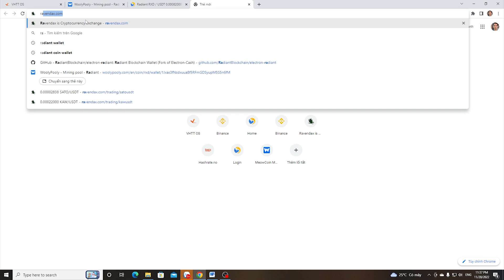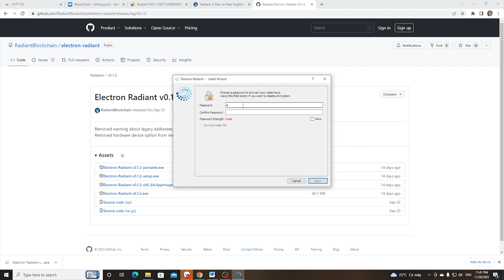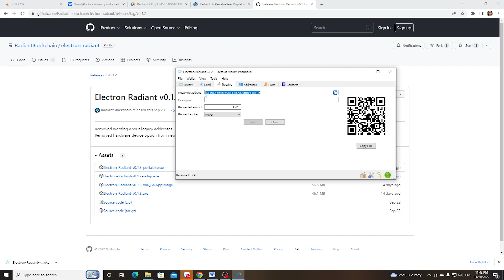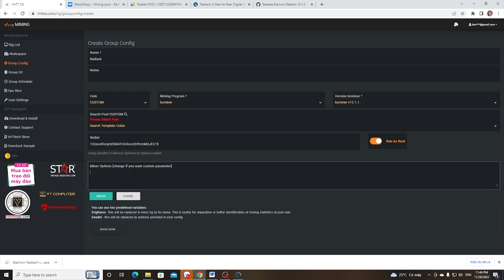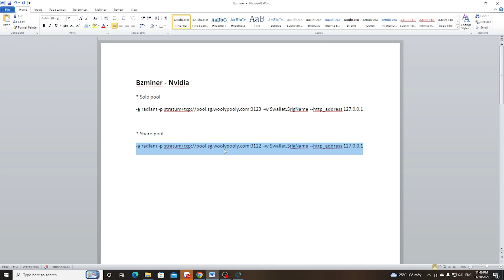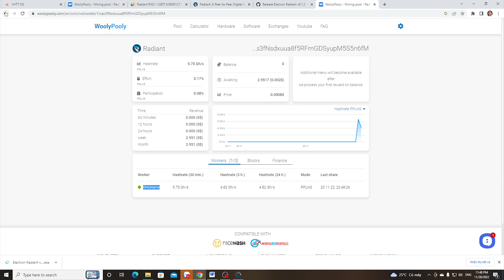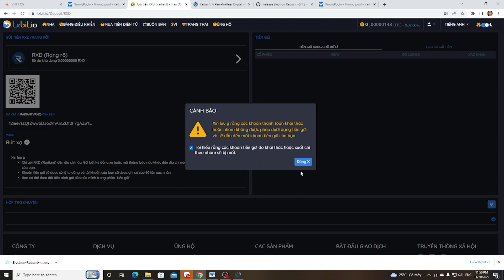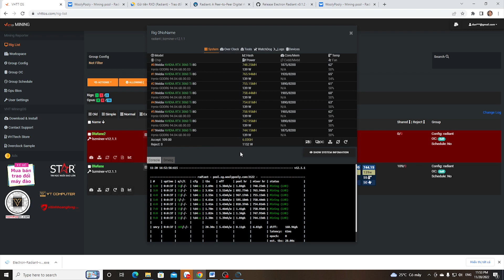Hướng Dẫn Đào RXD (Radiant) Ở Chế Độ Pool và Solo Cho Người Mới - VHTTOS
* Config:
- Solo: -a radiant -p stratum+tcp://pool.sg.woolypooly.com:3123 -w $wallet.$rigName --http_address 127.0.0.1
- Pool share: -a radiant -p stratum+tcp://pool.sg.woolypooly.com:3122 -w $wallet.$rigName --http_address 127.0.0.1